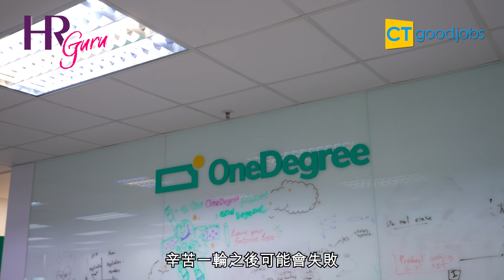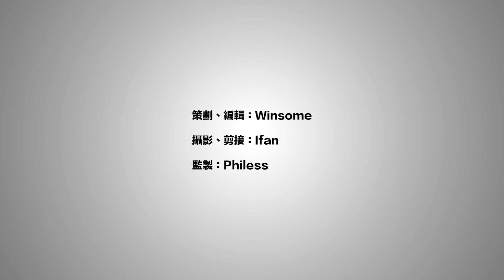【HR Guru】重視寵物及LGBTQ+員工福利 OneDegree副行政總裁周美華：冀塑造有溫度的品牌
近年越來越多香港人養寵物，根據政府統計處2019年的數據，全港有超過24萬住戶飼養貓狗。寵物十分需要主人的陪伴，如果打工仔可以帶寵物一起上班，想必心情會更愉快。OneDegree作為一間虛擬保險科技公司，致力推廣寵物保險，團隊在寵物友善（Pet-friendly）的環境下工作，更不時與動物慈善機構合作舉辦活動，為寵物界貢獻一份力量，難怪副行政總裁周美華（Emily）表示「這是一份充滿愛的工作」。

團隊無顧慮地發揮潛能
Emily有多年在初創企業工作的經驗，她深深明白Startup的節奏急促，員工長期處於繃緊狀態，要絞盡腦汁不斷創新嘗試，並經歷許多挫敗，是一個很辛苦的過程。「為了令團隊無顧慮地發揮潛能，我們一定要提供舒服、具有彈性的職場環境，並令同事從工作中獲得滿足感，大家才願意留下來共同為公司目標奮鬥。」

她很自豪地表示團隊十分融洽，這從內部敬業度問卷調查可以反映出來，員工對同僚關係滿意度平均有8分以上（10分為滿分）。「我們公司雖然人數不多，但我夠膽說每位主管都是該範疇的專家（Expert），可以帶領部門同事發揮所長，併發出創新意念。」公司會經常舉行團隊（Team Engagement）活動，例如每月都會有公司發展的匯報、各部門的分享，增加公司透明度，另外每星期更有兩日提供滋補湯水，同事一起邊飲湯邊聊天，提升凝聚力。

為寵物界出一份力
Emily本身也是愛貓之人，曾經養過布偶貓、異國短毛貓及波斯貓，因此她很明白寵物主人的感受。OneDegree很注重寵物福利，同事領養寵物或家中寵物生育，均可享有侍產假。萬一有寵物不幸離世，同事亦可獲一天假期休息、平復心情。除此之外，公司不定期舉行Pet Day，歡迎同事帶同家中貓狗回到辦公室，抱着摰愛工作，樂也融融。

在剛過去的3周年活動，OneDegree更邀請了最早期的客戶帶同寵物到元朗一起圍爐煮茶，第一次與客戶及其寵物近距離接觸，交流飼養心得。Emily笑言：「以前在其他公司搞活動只是一份差事，但現在同事搞活動自己都好Enjoy，好喜歡互動的感覺。」

加入OneDegree之後，Emily最開心可以運用公司資源及崗位特點，為寵物界出一份力。「好多時候我們的活動未必對生意有很大幫助，但卻有很深遠的意義，為社會及我們關心的團體帶來影響力。」正如去年5月OneDegree與社企《遺善最樂》合作舉辦遺產贈毛孩計劃，推廣將遺產捐給動物慈善機構，最終共籌得6,000萬善款。她感激同事們都很支持公司，以上種種的企劃令大家的工作增添了一份愛。

關注LGBTQ+社群權益
除了寵物相關的員工福利外，OneDegree也很關注LGBTQ+社群的權益。公司為主管級職位員工的已婚伴侶包括同性婚姻伴侶，提供醫療保障，確保不論異性或同性婚姻員工和其家庭成員，都可以享有平等福利，另外，不論級別，員工與同性伴侶結婚亦可獲得結婚假。Emily指出：「我們作為一間虛擬保險公司，某程度上都抱有一個使命，希望帶領香港保險業行得更前。這不僅在科技及客戶體驗上求變，而是整個產品設計能配合時代進步，因此我們的家居保險亦保障同居及同性伴侶權益。」

Emily補充，OneDegree注重科技發展同時，亦很重視「人」的元素。「在業務上實施去人化（Dehumanization）程序目的是提升效率，但說到建立品牌及產品，核心始終需要人性化的部分，畢竟家居、寵物、危疾保險等都是與人息息相關。我們在這方面是比較有人情味，很注重聆聽客戶的想法及同事的感受，冀塑造出有溫度的品牌。」

策劃、記者：Winsome
攝影、剪接：Ifan
監製：Philess